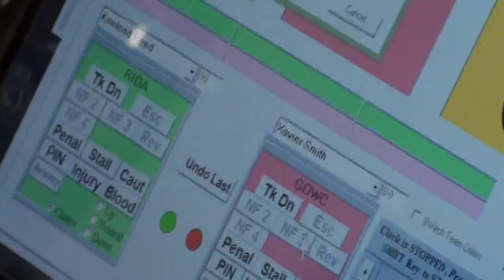50 lbs D1 OAC MJ District Reed vs Smith